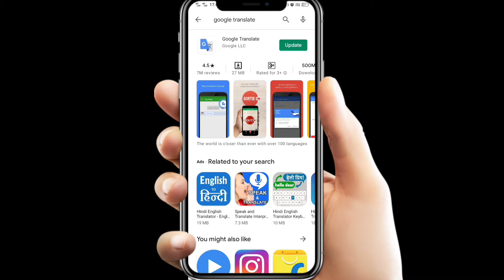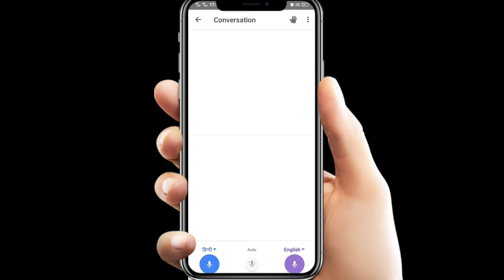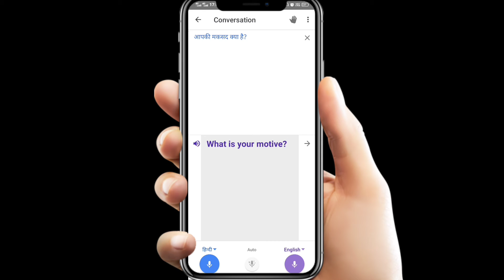Goegle Translation Kya h KIaise Use Kare Fast English Kaise Bole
About vidio:-
         Friends, you are watching Pintu Sounticks  and  mine apko bataya  h ki  Goegle Translation Kya h KIaise Use Kare Fast English Kaise Bole

4.photo ka Backround Kaise Change kare:-

5.l
        Your query:-

google translate kaise use kare

google translate app kaise use kare

google translate kaise chalay

google translation

google translate app ko kaise use kare

google translate app kaise use karen

google translate kaise use karte hai

google translate kaise use karen

google translate use kaise kare

google translate ka use kaise kare

google translate app ka use kaise kare

google translate kaise use kiya jata hai